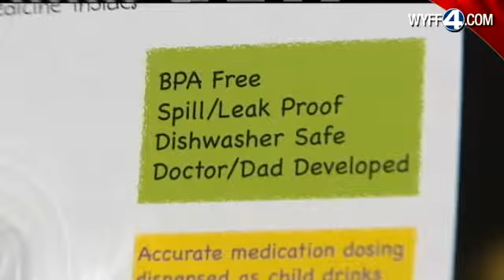Doctor Invents Product To Solve Common Problem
A local doctor has invented a new product that will help solve a problem nearly every parent has experienced.